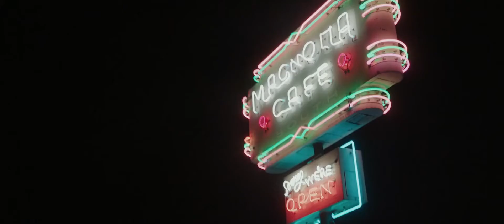The Get Together (2021) | Trailer | New Jacob Artist movie!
Available May 14th to rent on Amazon Prime, Google Play, iTunes, Vudu, and more!

Starring Alejandro Rose-Garcia (aka Shakey Graves), Johanna Braddy (Quantico), Jacob Artist (Glee), Ellar Coltrane (Boyhood), and Courtney Parchman (@averagefashionblogger).